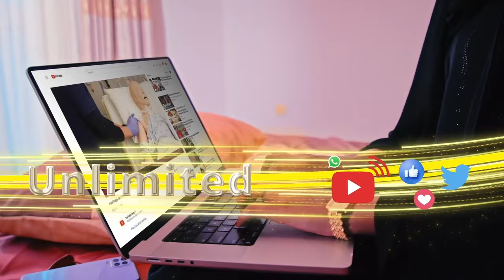Guddoomiyaha Koomishanka Dorashoyinka Somaliland ayaa mar kale sheegay in dalka u dhaqaaqay doorasho